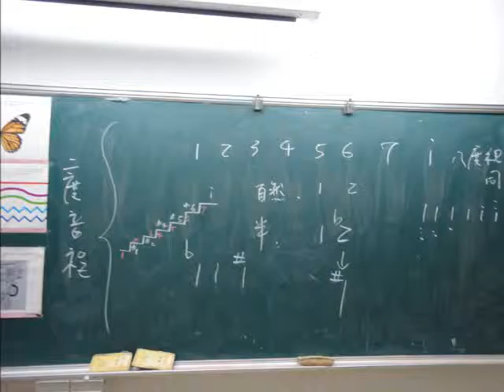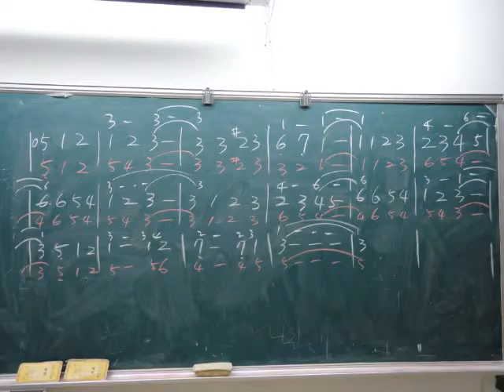薩克斯風快樂AB班 20120723 2